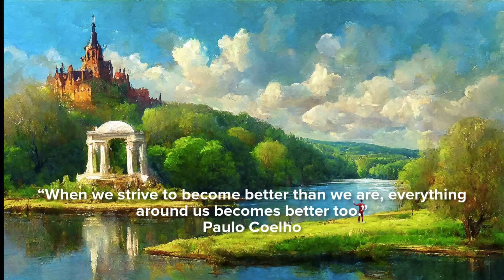Morning Bliss Uplifting Classical Music Mix to Start Your Day: Mozart, Vivaldi, Bach, Cherubini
Hello from all of us at Radio Oberon! We're so glad you're here!

☀️  This classical music playlist of uplifting and inspirational music for your morning. It includes quotes that we hope you find both helpful and insightful.

We love sharing these classical music playlists with you. And we love our community of classical music listeners!

🎶  Timestamp:

0:00 Mozart - Divertimento No. 3 in F Major, K. 138: Andante
5:22 Vivaldi - Sonata for Three in C Major No. 3, Op. 1: Sarabande, Allegro
7:05 Haydn - Keyboard Concerto in C Major, Hob. XVIII:1: II. Largo
14:20 Bach - Orchestral Suite No. 3 in D Major, BWV 1068: Air
19:38 Vivaldi - Sonata for Three in C Major No. 3, Op. 1: Adagio
21:02 Grieg - Peer Gynt Suite No. 1, Op. 46: Morning Mood
24:41 Telemann - Concerto in A Major for Flute, Violin, Strings, and Continuo
29:34 Handel - Oboe Concerto No. 1 in B-flat Major
32:10 Cherubini - Symphony in D Major: Largo

Join us as we travel through time, across countries, and through some of the greatest eras in the world on our musical adventure. We’d love to have you come on this journey with us! 🌏

@RadioOberon  uses AI tools to enhance audio and Google Gemini for research assistance.

All art in this video has been respectfully generated from the Creative Commons with Adobe Firefly. 🙂